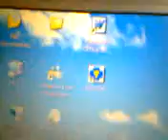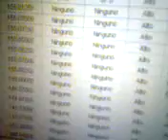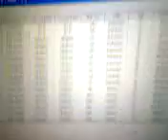ML 30016592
Video Migrado